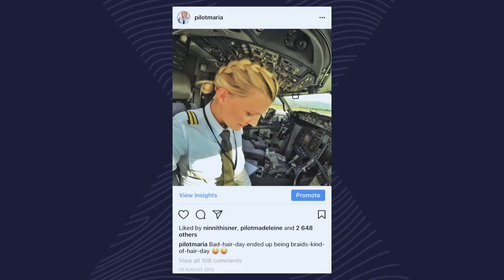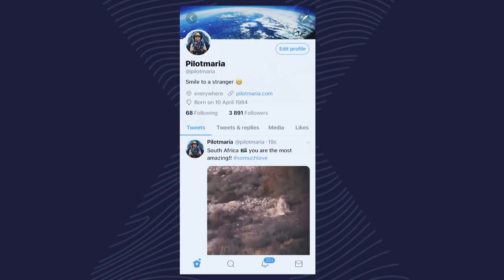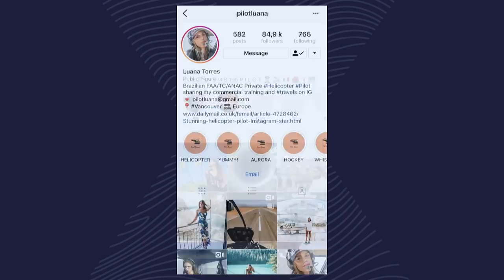(Sharing) My Point Of View From 38.000 ft | Maria Pettersson | TEDxVicenza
Maria Pettersson is  originally from Sweden but has lived all over the places. She moved to Cyprus in 2005 and since then has lived in Spain, Italy, England, Norway and in her forever packing, unpacking suitcase – always on the go.
At age 24 she decided that she wanted to do a profession where she could keep traveling and explore the world – that’s when she decided to become a pilot.

Her first commercial flight was in 2014 in a Boeing 737 that takes almost 200 passengers. One  year later she started to share her experience as an airline pilot, flying around Europe with the world through her social channels @pilotmaria.

In this talk, Maria shares how she achieved her dream to be an airline pilot in a world where 96% of pilots are men and her encouragement to not be afraid to spread your wings. Maria Pettersson is  originally from Sweden but has lived all over the places. She moved to Cyprus in 2005 and since then has lived in Spain, Italy, England, Norway and in her forever packing, unpacking suitcase – always on the go.

Her first commercial flight was in 2014 in a Boeing 737 that takes almost 200 passengers. One year later she started to share her experience as an airline pilot, flying around Europe with the world through her social channels @pilotmaria. This talk was given at a TEDx event using the TED conference format but independently organized by a local community.